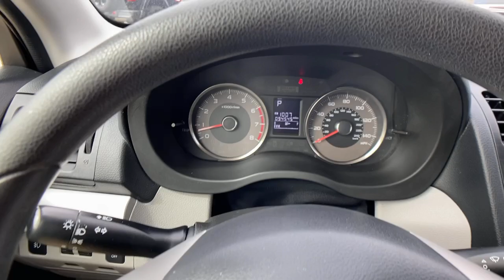2015 Subaru Forester at Oxmoor CDJR Louisville & Lexington, KY CU6321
Venetian Red Pearl Used 2015 Subaru Forester 2.5i Premium available at Oxmoor CDJR in Louisville, Kentucky. Servicing the Lexington, Elizabethtown, KY New Albany, IN Jeffersonville, IN area.

Oxmoor CDJR
4520 Shelbyville Rd

HEATED SEATS, SUNROOF / MOONROOF, CLEAN CARFAX HISTORY REPORT,  WELL MAINTAINED, GREAT SERVICE HISTORY, All-Weather Package & EyeSight, EyeSight System, Heated Exterior Mirrors, Heated Front Seats, Power moonroof, Windshield Wiper De-Icer. Subaru Forester 2.5L 4-Cylinder DOHC 16V VVT Clean CARFAX. Odometer is 15406 miles below market average! 24/32 City/Highway MPGbrbrAwards:br * 2015 IIHS Top Safety Pick+ * 2015 KBB.com 10 Best All-Wheel Drive Vehicles Under $25,000 * 2015 KBB.com 10 Best SUVs Under $25,000 * 2015 KBB.com 10 Best Used Compact SUVs Under $15,000 * 2015 KBB.com Brand Image Awards * 2015 KBB.com Best Resale Value Awards * 2015 KBB.com 5-Year Cost to Own Awards Please CALL FOR AVAILABILITY as our inventory changes frequently . Serving Louisville Kentucky from our 4520 Shelbyville Road location as well as all surrounding areas including Lexington, Shelbyville, Elizabethtown, Clarksville Indiana and Jeffersonville Indiana.